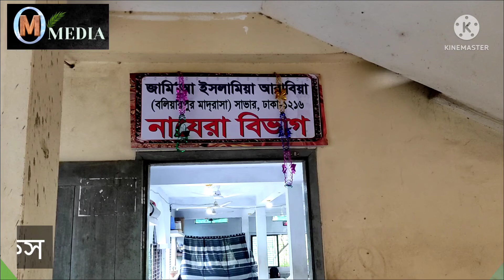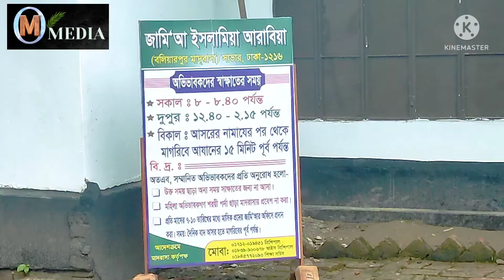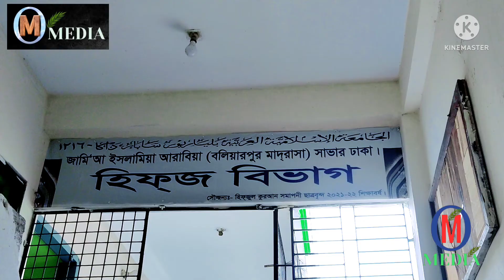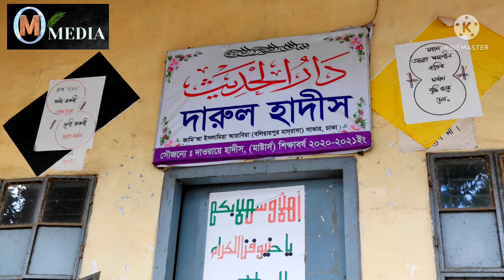O.M.MEDIA_Religious Qawmi Madrasa 2022_হাইওয়ের পাশে মনোমুগ্ধকর কওমী মাদ্রাসা !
♥️ গাবতলী টু সাভার হাইওয়ের পাশে মনোরম পরিবেশে একটি দীনি মাদ্রাসা । মাদ্রাসাটি মক্তব থেকে নিয়ে তাকমিল জামাত পর্যন্ত। ছাত্র আছে প্রায় 400। মাদ্রাসা প্রতিষ্ঠা করেছেন, হাফিজ্জি হুজুর রহ.।  বর্তমান মুহতামিম_মুফতি আব্দুর রাজ্জাক কাসেমী হা.।
নাম, জামি'আ ইসলামিয়া আরাবিয়া।
মাদ্রাসার লোকেশন, বলিয়ারপুর, সভার, ঢাকা।

♥️ Background music collected from YouTube.
১. Nazam___Ab_Mission_Madarson_ka___Deeni_Madaris_Zindabad___Hafiz_Habibullah_Arman.mp3
২.storage/emulated/0/Download/চমৎকার_সংগীত_[ফয়জুল_উলুম_মাদ্রাসা]২০২০সালের_সেরা_মাদ্রাসা_সংগীত,_new_song,foiju.mp3
৩. /storage/emulated/0/লেখা ফ্রণ্ট/মাগো_তোমার_একটি_ছেলে_মাদ্রাসাতে_দিও_maa_go_tomar_ekti_chele_madrasa_ta_dho।।_Ban.mp3

🌿O.M. MEDIA এর অফিসিয়াল পেইজ _

🌿 O.M. MEDIA এর ইউটিউব চ্যানেল _

🪴বি. দ্র.
এই ভিডিওটি সম্পূর্ণ ব্যক্তিগতভাবে করা। উদ্দেশ্য ছিল মাদ্রাসাকে সাধারণ মানুষের সামনে তুলে ধরা।

🪴 আপনার সন্তানকে সভ্য সন্তান ও আদর্শ সন্তান হিসেবে গড়ে তোলার জন্য কওমী মাদ্রাসার বিকল্প নেই। তাই, আপনার সন্তানকে নিকটস্থ কোন কওমি মাদ্রাসায় অতিদ্রুত ভর্তি করিয়ে দিন।

✍️উসমান বিন আব্দুল আলীম
২৭-৬-২০২২খৃ.